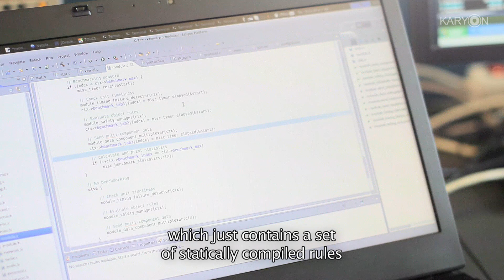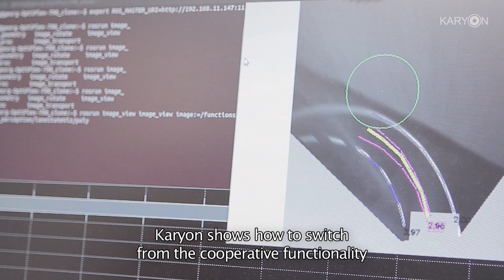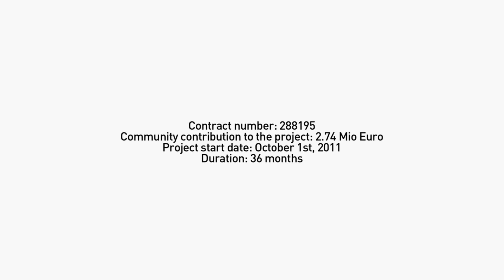KARYON - Kernel-Based ARchitecture for safetY-critical cONtrol, Video #1 (Automotive)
The key objective of KARYON is to provide system solutions for predictable and safe coordination of smart vehicles that autonomously cooperate and interact in an open and inherently uncertain environment. This is a challenging objective since the same increasingly complex control components and wireless communication, which would allow improving performance, end up introducing new safety risks, which have to be mitigated or neutralized. Addressing this challenge requires innovative solutions in two major problem areas. The first one is to achieve a high availability of the complex control system investigating new ways of achieving fault-tolerant distributed control that allow maintaining a high performance level in the presence of uncertainties and failures. The second is the provision of a safety kernel to constraining system operation in order to avoid hazardous situations.